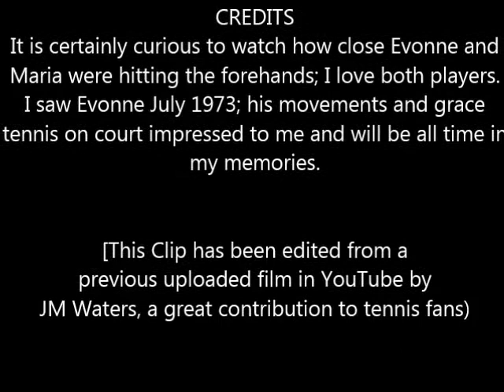Maria Bueno & Evonne Goolagong in exhibition.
A true tennis gem recorded at Madison Square Garden (NYC) in 1987.
Wimbledon champs Maria Bueno and Evonne Goolagong facing great UD team Billie Jean King & Rossie Casals. Nice to watch how close Brazilian and Australian players understood the sport; their grips and volleys had common patterns. Women in accurate tennis Style; I love them.